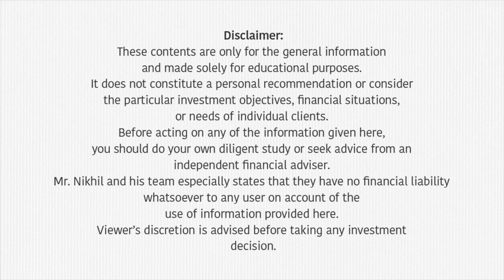യൂട്യൂബ് വീഡിയോകൾ മാത്രം കണ്ട് ഇൻവെസ്റ്റ്മെന്റ് ഡിസിഷൻ എടുക്കാമോ! | Investment Video Malayalam